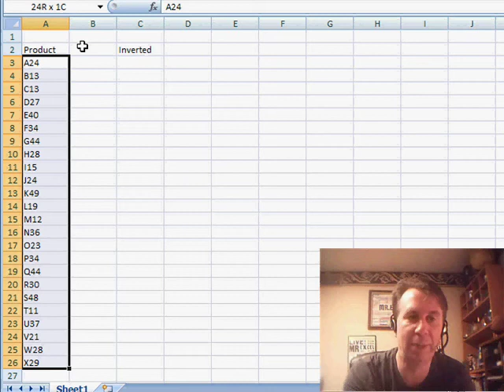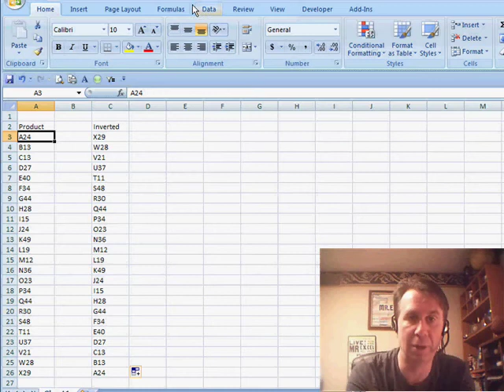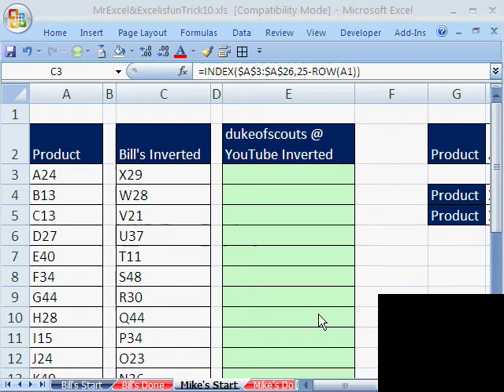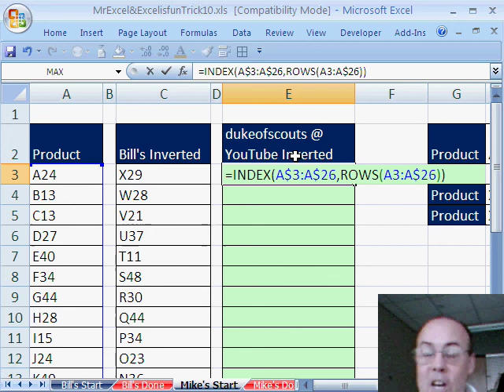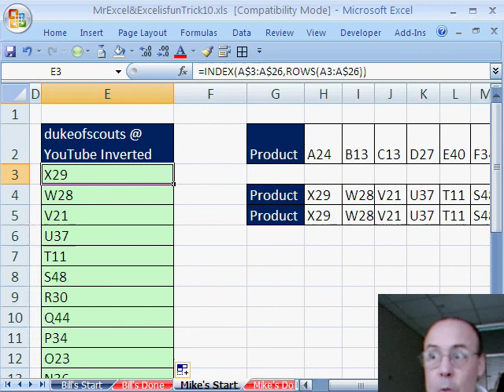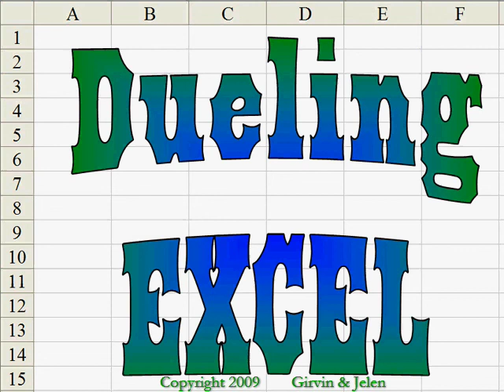Excel - Inverting a Range in Excel: Dueling Excel | Excel Tutorial - Episode 1015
Microsoft Excel Tutorial:  Inverting a Range in Excel: Dueling Excel.

Welcome to another dueling Excel podcast! In this video, Bill Jelen from MrExcel and Mike Girvin from Excel Is Fun will be showing you two different ways to invert a range in Excel. This is a common task that many Excel users encounter, and we're here to help you find the best solution.

The web question for today's video comes from a YouTube viewer who wants to know how to invert a range of data in Excel. In other words, they want the last cell to become the first cell and the first cell to become the last cell. Bill will be demonstrating his method using a formula, while Mike will be showing a different approach using the INDEX and ROWS functions.

Bill's method involves creating a new range called "inverted" and using the INDEX function to handle an array. He uses the ROW function to determine the number of rows in the original data set and then subtracts that number from 25 to get the correct row number for the INDEX function. This formula is live and will update if the data is sorted in a different way.

Mike's method is even geekier, as he uses the IINDEX function and the ROWS function to achieve the same result. He also highlights the entire range and uses a relative reference for the top cell and an absolute reference for the bottom cell. This allows the formula to be copied down and still give the correct result. Mike credits a viewer in the comments section for this formula.

Both methods are efficient and will give you the same inverted range. Bill's method uses the COLUMN function, while Mike's uses the COLUMNS function, as they are copying across columns. We hope you found this video helpful and will use these tips in your own Excel projects.

In today's dueling podcast, how to turn a range upside down. Episode #1015 shows you how.

Table of Contents:
(00:00) Introduction by Bill Jelen and Mike Girvin
(00:26) Web question from YouTube about inverting a range of data
(00:39) Bill's solution using the INDEX function
(01:48) Mike's solution using the ROWS function
(03:47) Comparison of both solutions and additional tips
(04:47) Clicking Like really helps the algorithm

This video answers these common search terms:
COLUMN function in Excel
Excel array formulas
Excel data analysis
Excel data manipulation
Excel formulas
Excel tips
Excel tricks and techniques
INDEX function in Excel
Inverting range in Excel
MrExcel and Excel Is Fun dueling podcast
ROW function in Excel
Sorting data in Excel